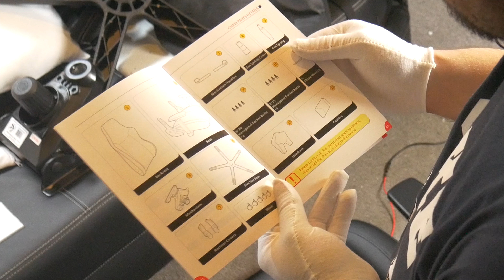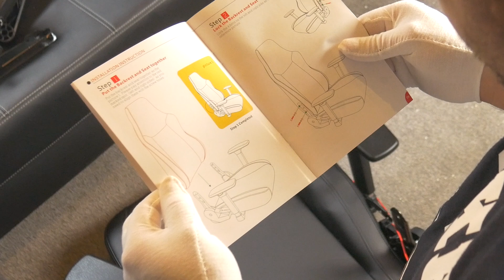Arozzi Vernazza Gaming Stuhl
Arozzi Gaming Stuhl

Manche Links in der Videobeschreibung können Afilliate-Links sein. Wenn ihr über die Links etwas kauft, bekommen wir eine kleine Provision, ohne dass sich der Preis für euch ändert. Danke für den netten Support!